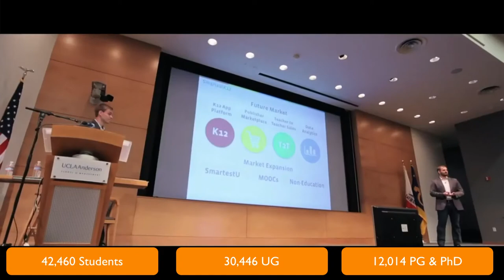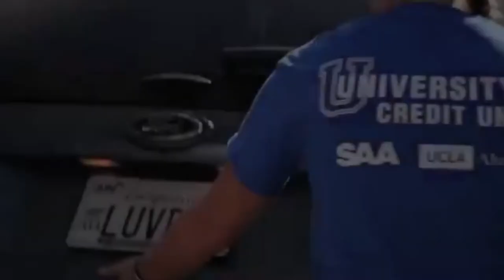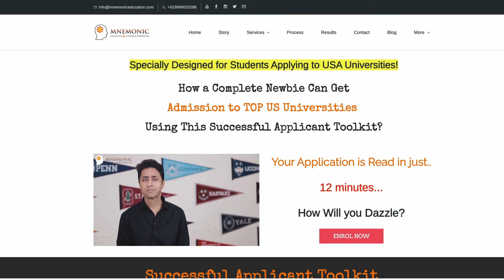UCLA | COMPLETE GUIDE TO GET INTO UNIVERSITY OF CALIFORNIA LA | College Admissions | College vlog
Learn TOP 8 SECRETS to get into UCLA, University of California, Los Angeles.
Do you ever want to study at UCLA? Learn the Strategies to get into one of the world's most applied-to universities, UCLA!

Find out if Stanford is the right fit college for you or not?

In this video, I am done a detailed analysis of UCLA and have answered a very important question, How to get into the University of California, LA

0:00 About UCLA
Popular Majors - 1:33
UCLA Ranking - 1:41
Academic Fit - 1:56
Social Fit - 3:25
Financial Fit - 5:45
How to Get into UCLA - 6:35
Top Secrets for admission - 7:04
Final Words - 9:16
Bonus - 9:53